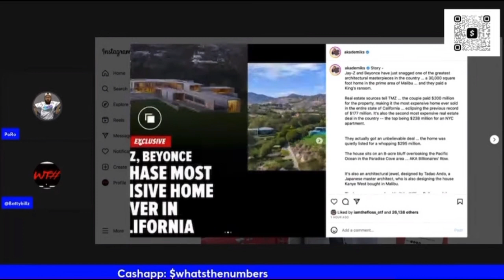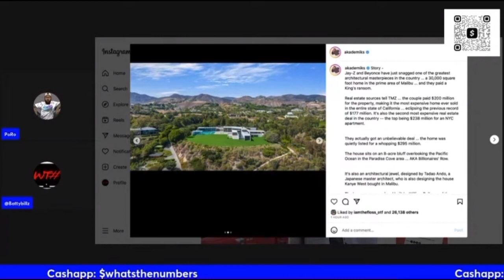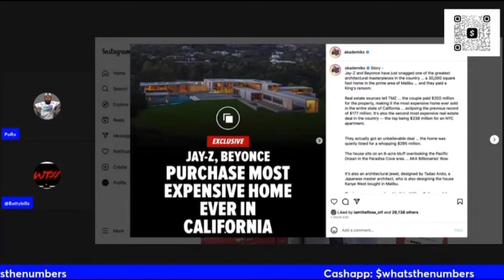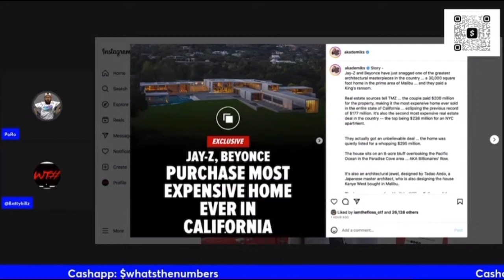Advice For Lil Hov After Jay-Z Buys The Most Expensive Home In California For 200 Million..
Poro & Batty Billz Talk About Jay-Z & Lil Hov & Off Lil Hov Some Advice..